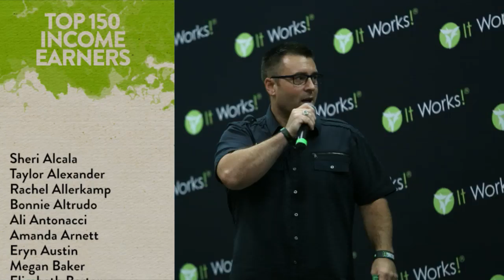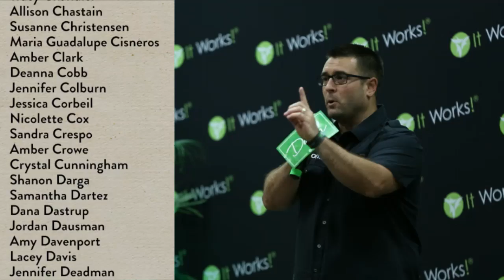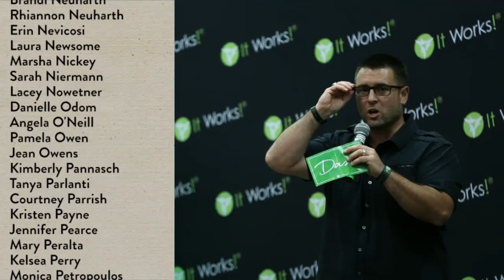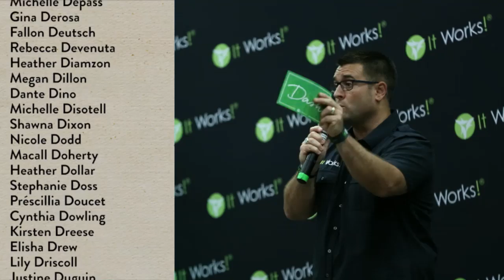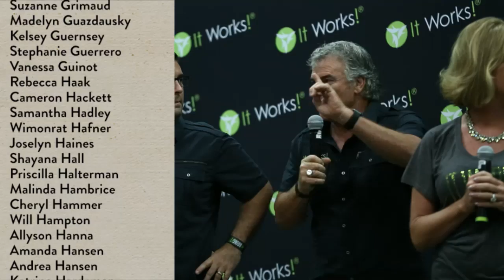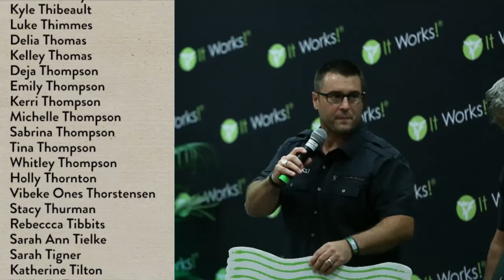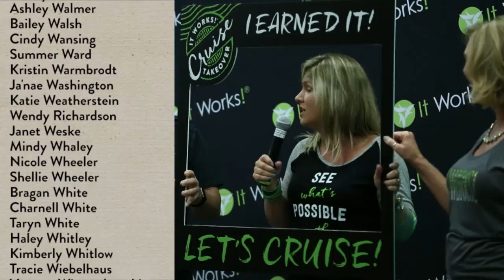It Works! Cruise Earners Announced! - LIVE